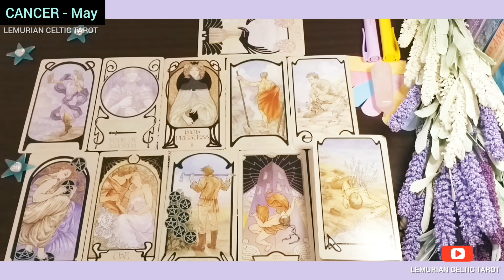CANCER | YOUR TRUE-SELF NEEDS LOVE & APPRECIATION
⭐Hey Guys!
 🌻🧿"LEMURIAN CELTIC TAROT"⭐

This is a Monthly Read For All CANCER

🔮GENERAL INTUITIVE GUIDELINES🔮
 Which will help you to see the things in your Life with a Different Perspective But Remember...You're capable of Making Your Decisions & Choices by Your Own Free-Will. So, Take It as Guidance & Keep Flourishing in your Life!! : )
"This is a General Reading, So Take What Resonates with You & Leave The Rest."

THIS IS A COPYRIGHTED CONTENT❗

// I OWN THE RIGHTS TO THE WHOLE STUFF OF THIS VIDEO EXCEPT BACKGROUND MUSIC DURING READING. THIS IS FOR GUIDANCE PURPOSES ONLY. NO ONE IS ALLOWED TO USE THIS CONTENT IN ANY FORM, EITHER IN WRITTEN OR DIGITAL. //